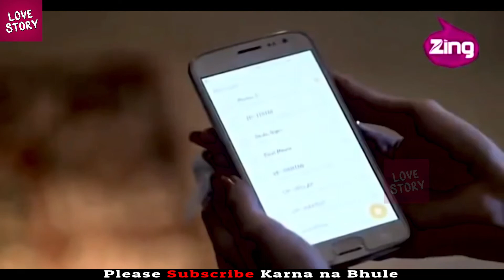pyar tune kya kiya season 11 new episode 2021☞{love story 💞} pyar tune kya kiya 2021 new season#ptkk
school love story new season 11 pyar tune kya Kiya , pyar tune kya kiya new episode

Song              -
Artist              -
Album             -
Licensed to    -
YouTube By